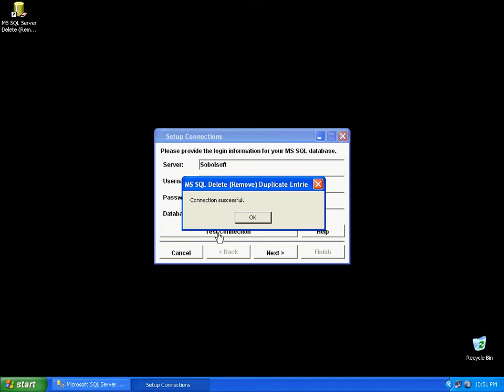Sobolsoft com How To Use MS SQL Server Delete (Remove) Duplicate Entries Software